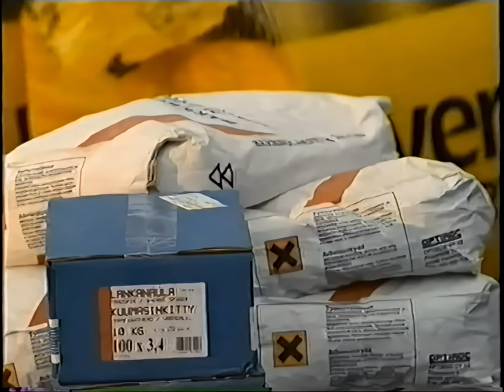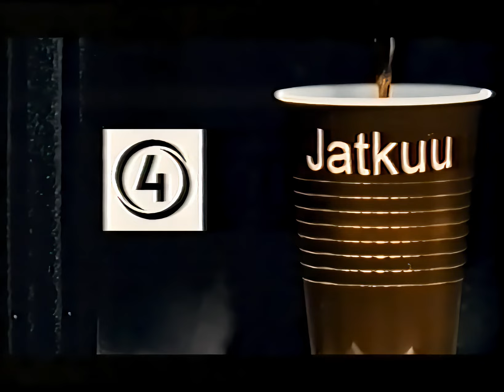Nelonen Vanhoja mainoksia